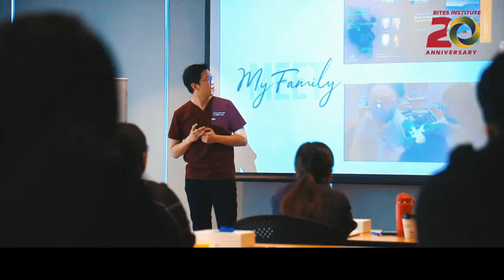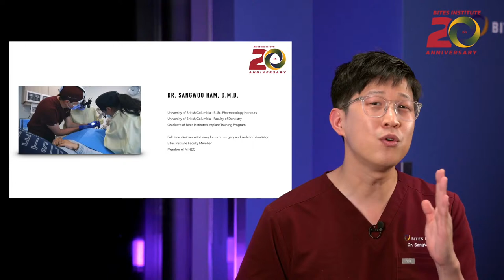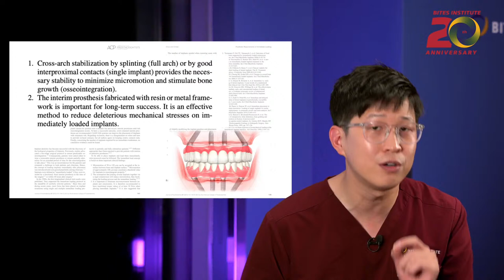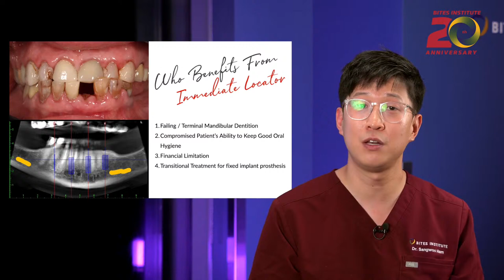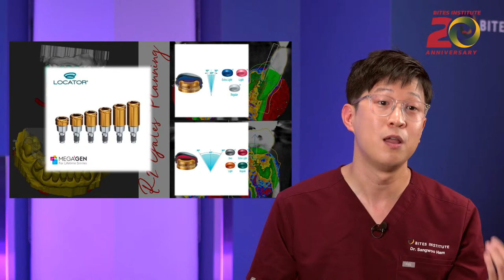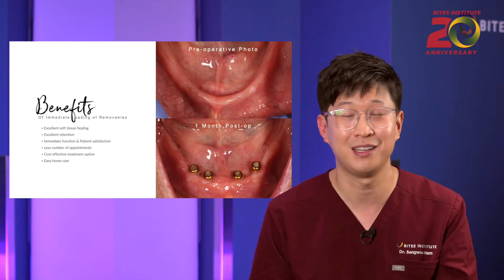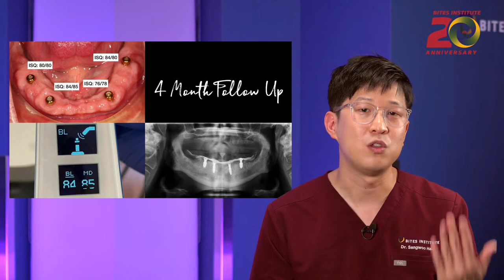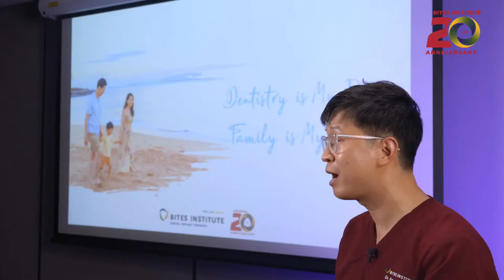Key to Successful Immediate Locator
BITES INSTITUTE 20th Anniversary Live Streaming Event 3
by Dr. Sangwoo Ham